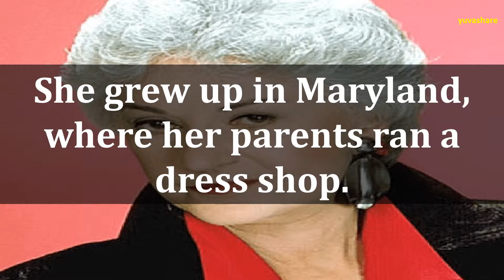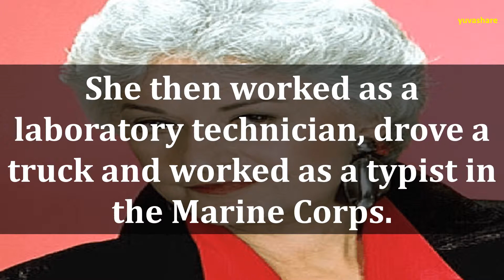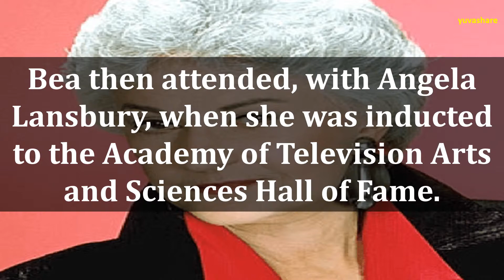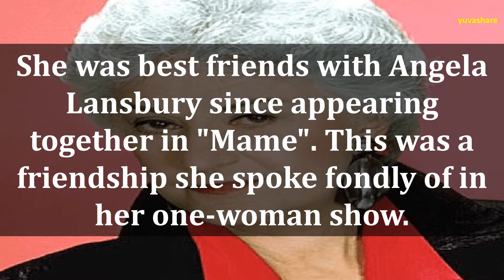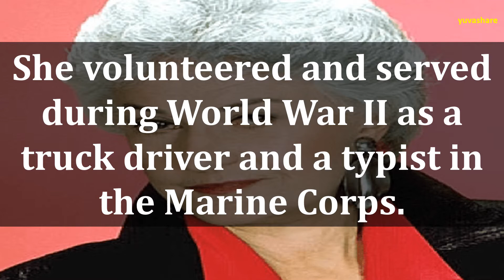BIOGRAPHY OF BEA ARTHUR